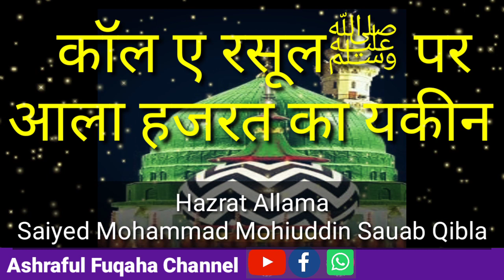कॉल ए रसूलﷺ पर आला हजरत का यकीन || By Allma Saiyed Mohammad Mohiuddin Sahab||Ashraful Fuqaha Channel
कॉल ए रसूलﷺ पर आला हजरत का यकीन || By Allma Saiyed Mohammad Mohiuddin Sahab Qibla (Surat)||Ashraful Fuqaha Channel